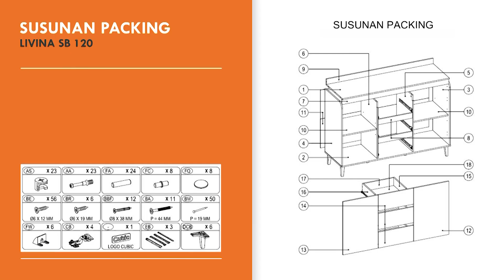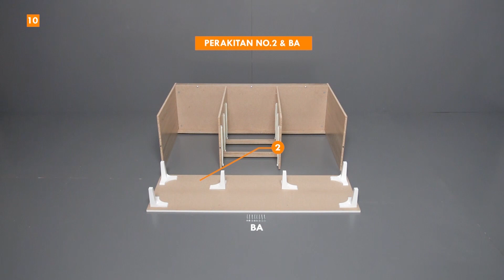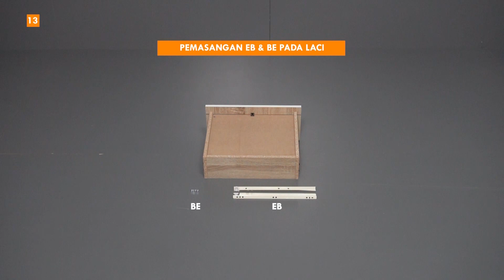TUTORIAL PERAKITAN SIDEBOARD LIVINA SB 120 | LEMARI KABINET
Cara merakit sideboard LIVINA SB 120 dan diajurkan mengikuti tahap perakitan sesuai buku petunjuk.

Lengkapi kebutuhan rumahmu dengan meja samping LIVINA SB 120. Dilengkapi dengan 2 (dua) pintu rak serbaguna yang handleless dan 3 (tiga) buah laci handleless, kamu dapat memanfaatkan untuk menyimpan berbagai barang. Sideboard ini bisa kamu gunakan sebagai meja TV maupun kitchen cabinet kering.

Cek Cubic Home and Living di marketplace kesayangan Anda